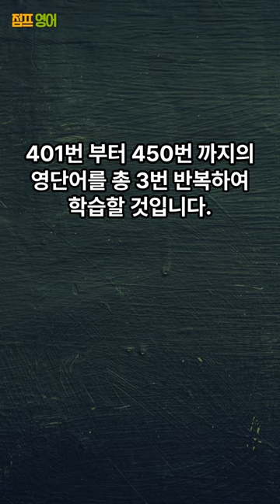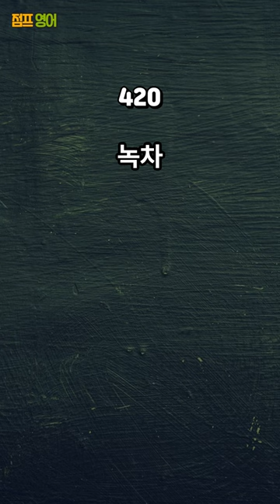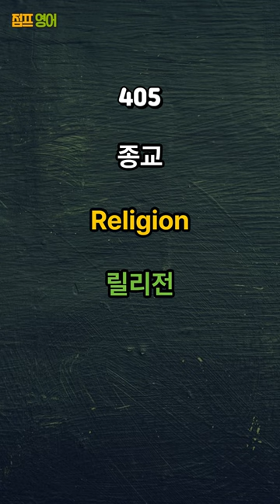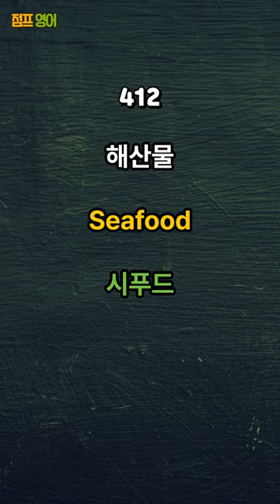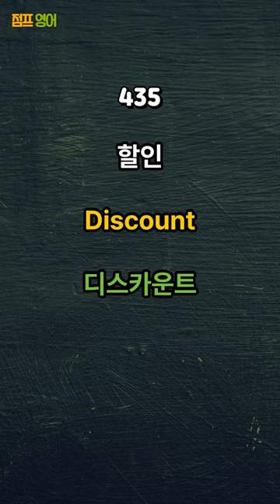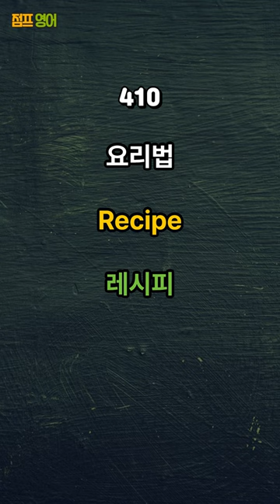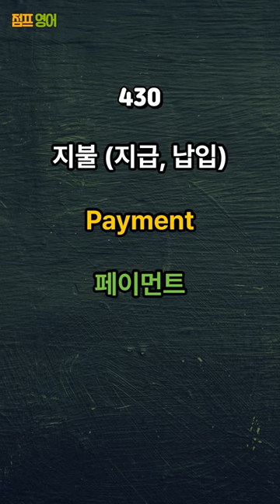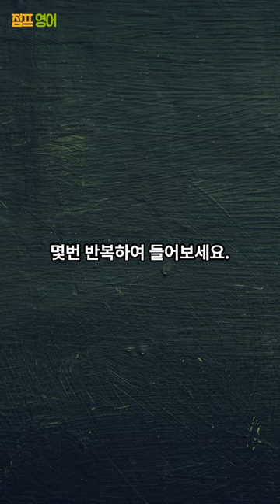[기초영어단어 9편] 그냥 듣기만 하면 외워지는 영어 초보 레벨 Beginner 500 영어단어 | 영어공부 | 영어단어공부 | 영어듣기 | 영어기초단어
그냥 듣기만 하면 외워지는 영어 초보 레벨 Beginner 영어 단어 9편

영어 초보 레벨 Beginner과정 영단어 500개 중 9편을 준비했습니다.

3번 반복 하여 학습할 것입니다.

500개의 단어를 습득하게 되면

이전 영상과, 앞으로 업로드 될 예정인